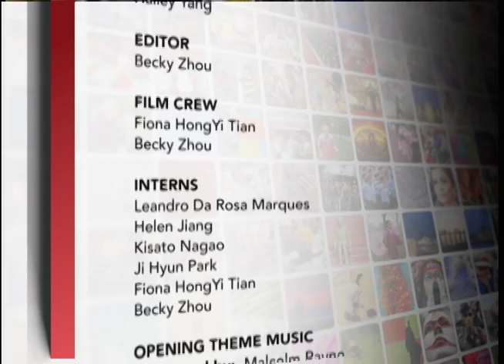LinkAsia Chats: Chinese Sports Correspondent Huang Jianxiang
LinkAsia's Fiona Tian and Becky Zhou interviewed one of China's most famous sports correspondents about the 2012 London Olympics. Huang Jianxiang has commentated on the Olympic Games for China Central Television. Now that the Games are over, we take a look at how his predictions fared.

Images from Reuters photographers:

David Gray
Bazuki Muhammad
Stefano Rellandini
Darren Staples
Paul Hanna
Sergio Moraes
Mike Blake
Ahmed Jadallah
Dominic Ebenbichler
Robin van Lonkhuijsen
Aly Song
Wolfgang Rattay
Pawel Kopczynski
Jorge Silva
Michael Dalder
Jeff Haynes
Michael Dalder
Kai Pfaffenbach
Lucy Nicholson
Jeff Haynes
Bobby Yip
Carlos Barria
Christinne Muschi
Dylan Martinez